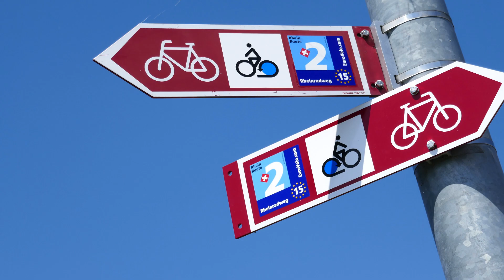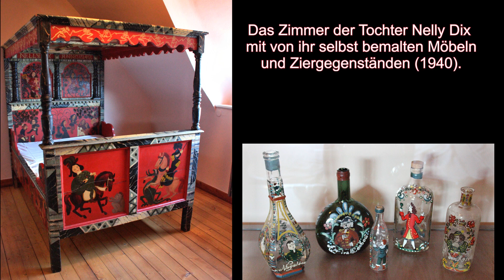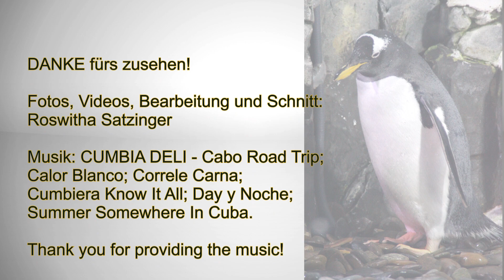Bodenseeradweg: Bregenz, Arbon, Konstanz, Stein am Rhein, Radolfzell, Allensbach. Siehe Infobox.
In den letzten 30 Jahren sind meine Begleitung und ich – das war meistens meine Schwester Conny - mehrmals rund um den Bodensee, den Überlinger See und den Untersee geradelt. Das Schwäbische Meer - das 3 Länder verbindet – wartet mit einer wunderschönen Landschaft auf. Auch die kulturellen Einrichtungen wissen zu begeistern, das Essen und Trinken ist lecker und das Wetter wusste sich meistens zu benehmen.
Der Radweg entwickelte sich innerhalb von 30 Jahren vom Geheimtipp zum Highlight. Waren Conny und ich 1994 mit unseren schwer bepackten Bikes noch Exoten, tummeln sich heutzutage unzählige Radreisende rund um den See.
Meine Überlegung, wie zeige ich die Veränderung des BRW, wenn die Routenführung in 30 Jahren fast gleichgeblieben ist. Halt! Etwas hat sich sehr wohl verändert und dass sind die reisefreudigen Radlerinnen. Die sind im Laufe der Zeit gereift, wie ein guter Wein ;-).
Im Intro verwende ich digitalisierte Dias und bitte euch, bei der Qualität der Aufnahmen ein Auge zuzudrücken.
Ich lade euch ein, mein Jubiläum - 30 Jahre Bodensee-Radweg – mit mir zu feiern.